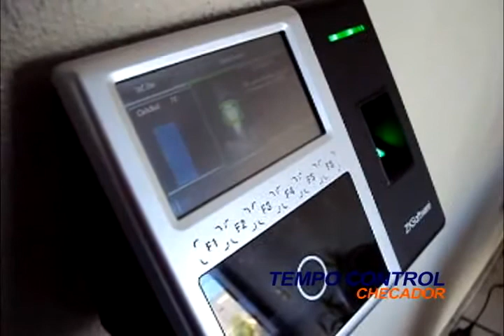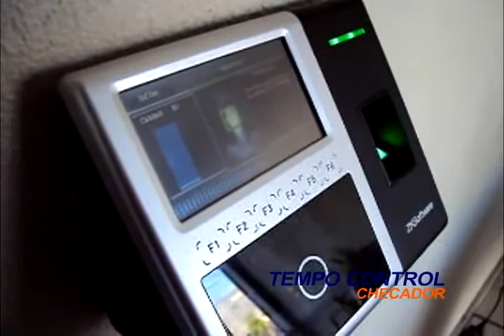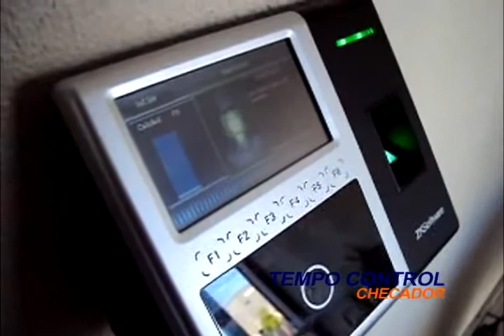Lector Biometrico Iface 302 #29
¿Te gustó?  Cómpralo en MercadoLibre.